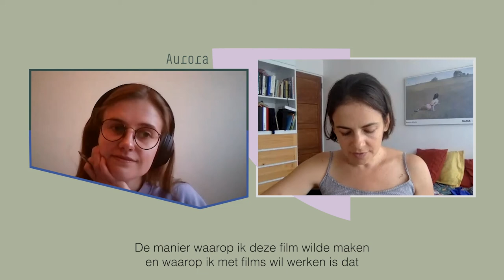Two—Shot | Paz Fábrega (Aurora)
Bo Bouillaerts will talk with Paz Fábrega about the film 'Aurora'